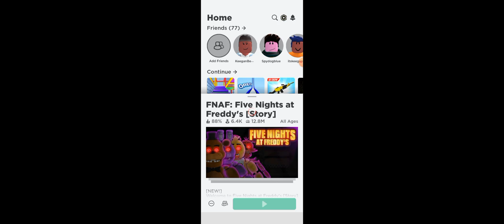five nights at Freddy's cut short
why bro